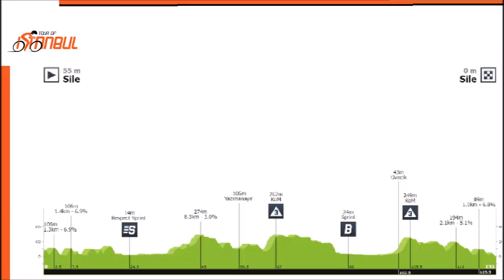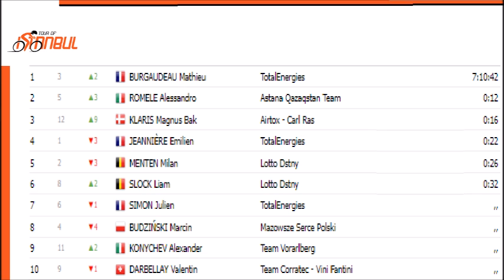Tour of Istanbul 2024 Etape 2 Stage 2